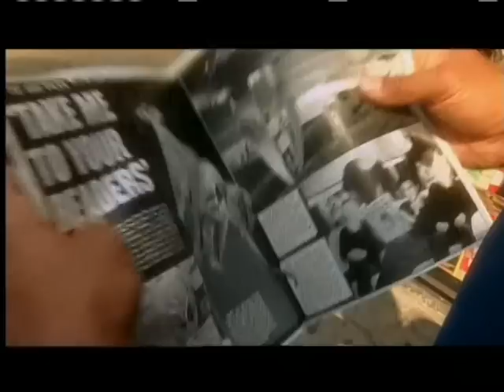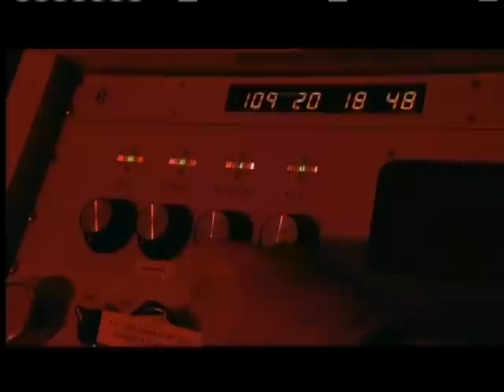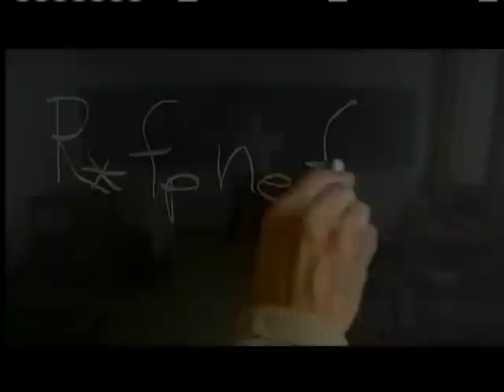1of6--Origins (Part03) Where Are All The Aliens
In Hour Three, "Origins: Where are the Aliens?," Tyson explores such provocative questions as: would "ETs" resemble us or the creatures of science fiction? Are there "aliens" already amongst us on Planet Earth—brainy creatures whose intelligence is very different from our own? And are planets on which life can flourish rare or common in our universe?